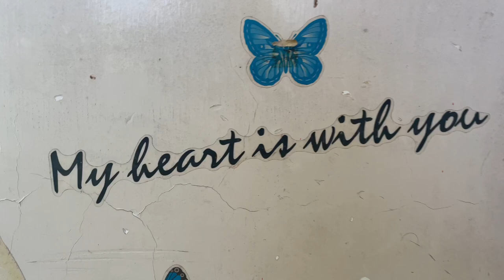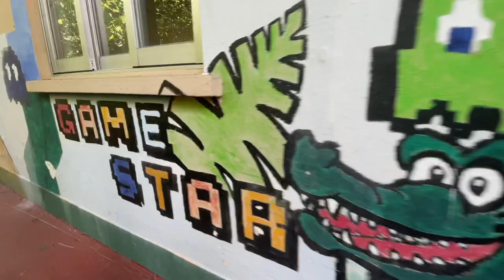Abandoned primary School and Dormitory